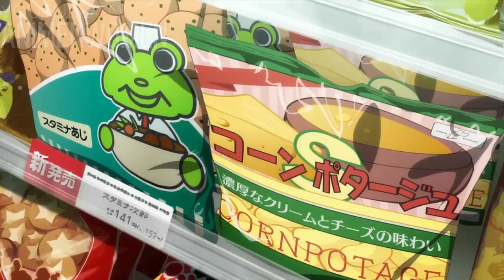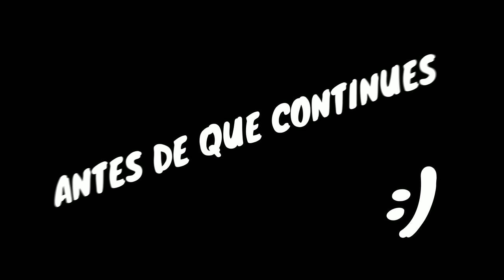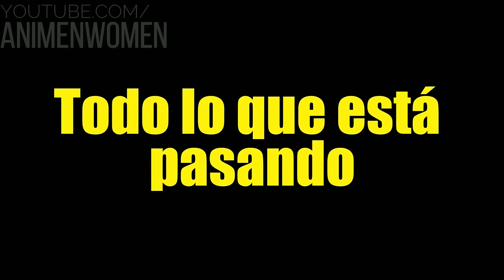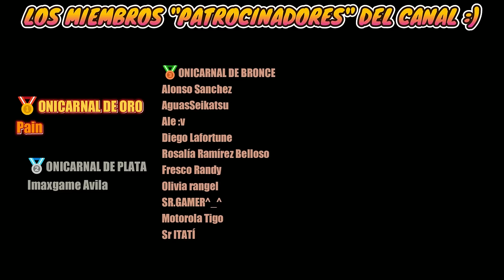⚡ EL CHICO QUE MUERE Y REVIVE PARA REINICIAR EL TIEMPO! | RE ZERO | RESUMEN COMPLETO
Este es el resumen de RE ZERO